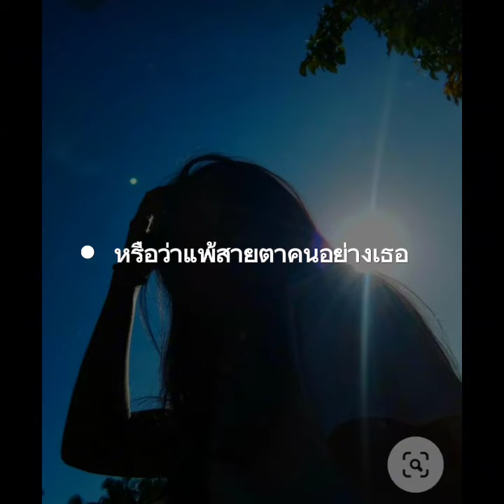แพ้สายตา full แต่งเพลง